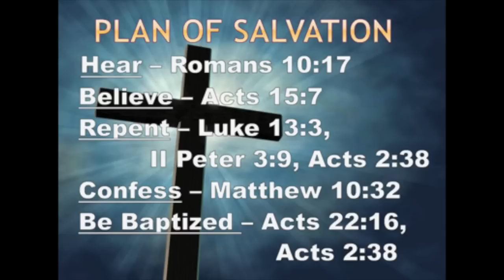"Are You Sure... That You Are Sure?"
@SouthsideChurchofChristOrlando Sunday Worship Service